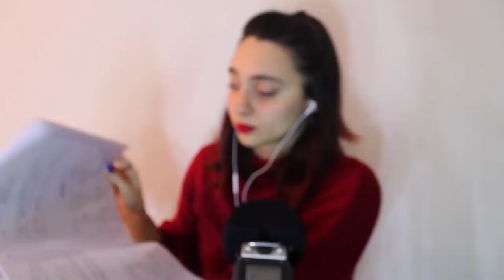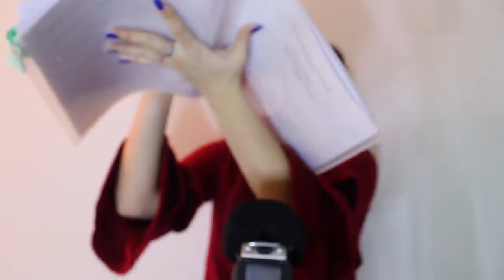ASMR🌙 24 Triggers To Have Your TINGLES BACK | 1 HOUR LONG!!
Triggers you will find:

02:02 playfoam
5:58 scissors
7:56 cutting and blowing away + some Zac
8:37 spay and personal attention
9:40 hand and skin sound
12:40 pencil case, rummage
16:30 foamy water shaking
19:38 lid opening and closing
20:47 mascara sound + brushing with the wand
23:01 zig zag up up + visual trigger
24:07 gel bead mask tapping + sticky fingers + squishing
28:03 crinkle shirt / fabric sounds
31:11 playing with cards
35:10 pop rocks
39:32 leather bag with beads
42:49 necklace with blue flowers (honestly amazing)
45:36 bracelet sound
46:54 scratching a textured sweater
49:45 glass tapping
51:32 crinkling plastic pages flipping (sounds sooooooooooo good 😍)
54:48 scratching a Christmas decoration 🤤
57:10 keyboard writing + a kind of roleplay
01:00:45 mistery sound n°1
1:02:15 mistery sound n°2
1:03:23 my goodnight and sweet dreams

Se vuoi, puoi sostenere il mio canale su Tipee, avrai ricomense (es. audio personalizzati)

🌈👉🏻21buttons: chiara.asmr

Se sei arrivato/s fin qui commenta: " this pop rocks 😂"

If you arrived here comment "this pop rocks 😂"